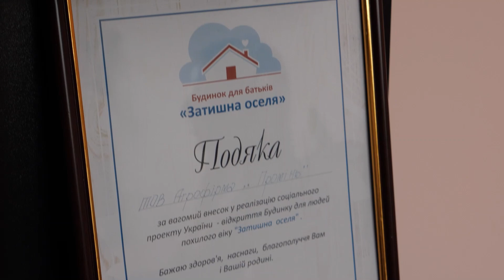ФГ Дапринди С. М.: зберегли врожай в зернових рукавах від Програми USAID АГРО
Багаторічну роботу та розвиток сімейного фермерського господарства з Кіровоградщини поставила під загрозу війна.

Спершу, кваліфіковані працівники ФГ Дапринди С. М. стали на захист країни. Згодом, вирощений у надскладних умовах врожай не змогли реалізувати через зупинку морських портів. А збір кукурудзи став неможливим через нестачу місця для зберігання.

У пошуку рішень господарство дізналося про можливість зберігання в полімерних рукавах, які у 2022 році Програма USAID АГРО передала для допомогти невеликим агровиробникам. Так, в межах Ініціативи USAID на підтримку стійкості агросектору України, AGRI-Україна, АГРО передала понад 8,000 рукавів для зберігання зерна, 29 зернопакувальних машин та бункерів-перенавантажувачів, а також підтримала встановлення модульних сховищ/ангарів для зберігання зерна загальною місткістю 77 тис тон. Всього це допоможе зберегти 1,7 мільйонів тонн зерна.

Поступово, агровиробники вже розпаковують збережене зерно, продають його на внутрішній ринок та на експорт. З одного боку, підтримують стале надходження сільгосппродукції до покупців, а з іншого - забезпечують роботу своїх господарств необхідними ресурсами для польових робіт в новому сезоні.